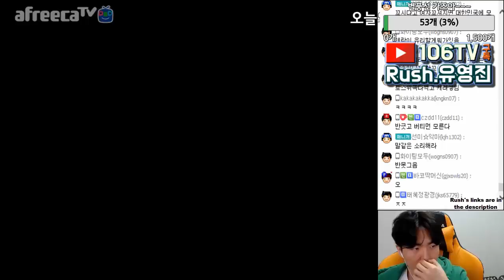스타1 StarCraft Remastered 1:1 (FPVOD) Rush 유영진 (T) vs SnOw 장윤철 (P) Circuit Breakers 써킷브레이커